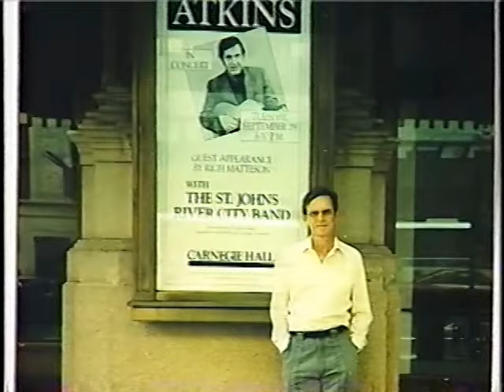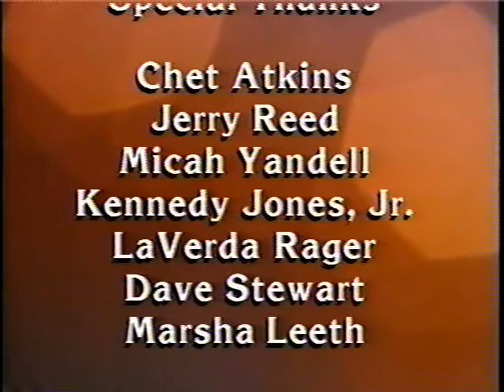Paul Yandell - "Fingerstyle Legacy" VHS video (1986)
Carrying on this great man's knowledge.

from the Marilyn Kirtley archives